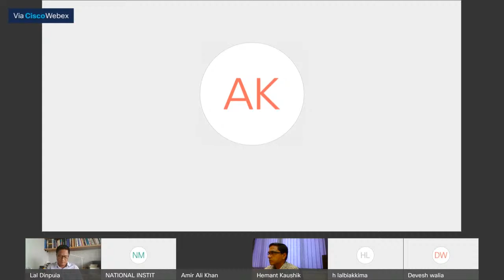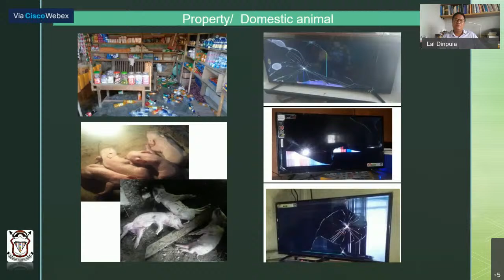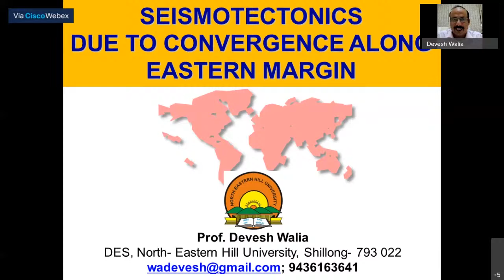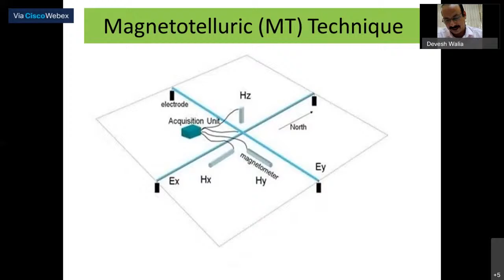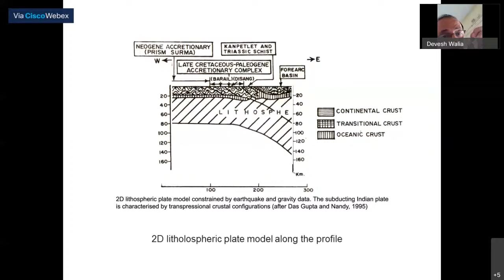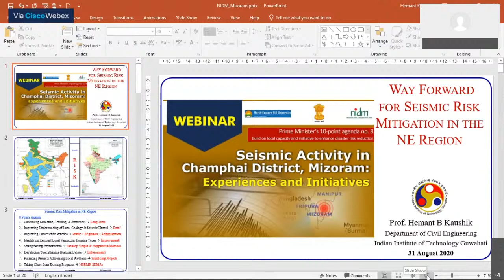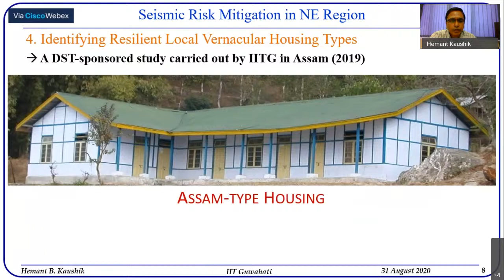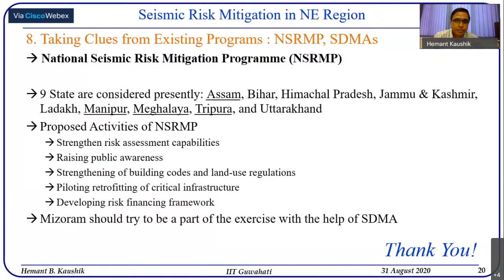Webinar on “Seismic Activity in Champhai District,Mizoram: Experiences and Initiatives ”. | NIDM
National Institute of Disaster Management, Ministry of Home Affairs is organising a webinar on “Seismic Activity in Champhai District,Mizoram: Experiences and Initiatives ” on 01 September, 2020 between 12:00 PM to 01.30 PM.